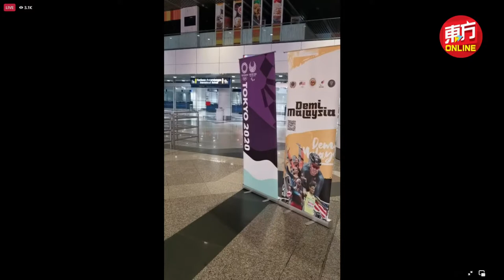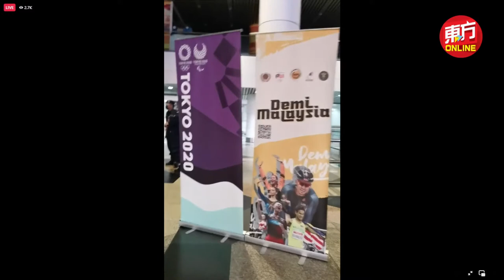【LIVE】谢定峰苏伟译凯旋归来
画面来源：Olympic Council of Malaysia